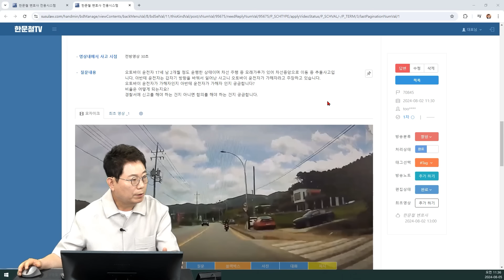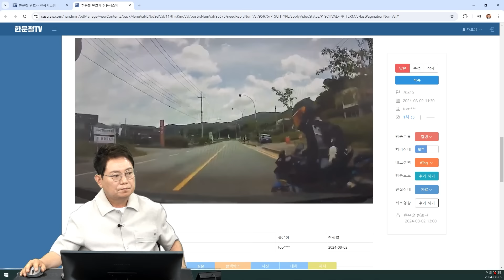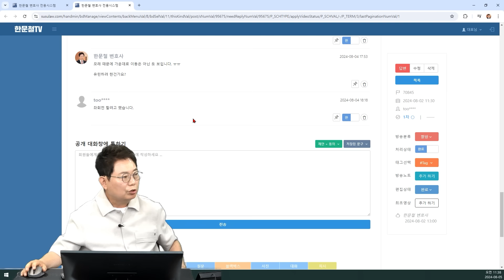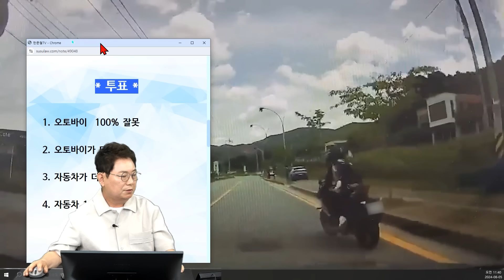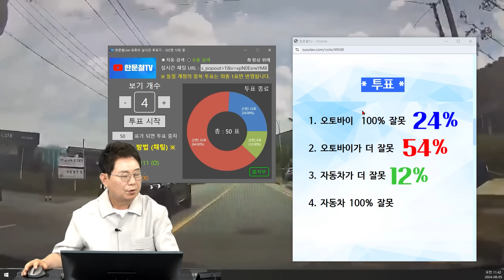22733회. 오토바이는 앞에 모래가 있어서 피하려고 꺾었다는데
70845
240805 (월) 생방송 1부 #5
거짓말로 제보하시면 안돼요!

블박차 앞에서 달리던 오토바이가 좌측 깜빡이를 켜고 갑자기 왼쪽으로 꺾는 바람에 뒤따라 오던 블박차와 충돌한 사고.

오토바이 옆 사고

좌회전하려던 오토바이
왼쪽 깜빡이 켰음

* 투표 *

1. 오토바이  100% 잘못 (24%)
2. 오토바이가 더 잘못 (54%)
3. 자동차가 더 잘못 (12%)
4. 자동차 100% 잘못

* 의견 *

- 오토바이가 좌회전하려고 했던 것으로 보입니다.
- 과실 비율을 판단하기 어렵습니다.
- 앞뒤 관계로 보면 블박차 잘못을 더 크게 볼 수도 있습니다.
- 조사관 의견이 반반 나눠질 것 같습니다.
- 앞뒤 관계로 보는 조사관이 더 많을 가능성이 있습니다.
- 오토바이 운전자가 직접 블박차 보험사를 상대로 소송을 해봐야 합니다.
- 소송 결과가 어떻게 나올지 예상 하기 어렵습니다.